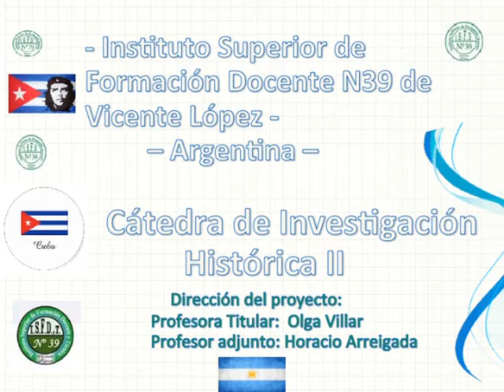Rogelio Fals Jímenez y Ulises Barreiro (Parte 6)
Ciudad de Camaguey, Cuba, 2015

Entrevistamos al integrante del Movimiento 26 de julio, durante los hechos revolucionarios de 1959, el señor Rogelio Fals Jímenez.

Fals Jímenez, era en ese momento miembro de la policía del dictador Batista, pero a su vez era informante y militante encubierto del Movimiento 26 de julio. En una serie de entrevistas nos cuanta distintas anécdotas de esa época, las cuales pueden ser utilizadas para Tesis y Tesinas, como material de historia oral.

Equipo de Trabajo de Tatek Tv:
- Ulises Barreiro (Docente)
- Carlos Carrasco (Docente)
- Dominique Gromez (Docente)

Cámaras y edición:
- Facundo Caramelo.
- Juan Manuel Muñoz Uribe.

Proyecto de Investigación: Cátedra de Investigación Histórica II
Docentes: Profesora Titular Olga Villar y los Profesores  adjuntos Horacio Arreigada y Marisa Maciel.

Comunidad Educativa del Instituto superior de Formación Docente N39 de Vicente López, Provincia de Buenos Aires, Argentina